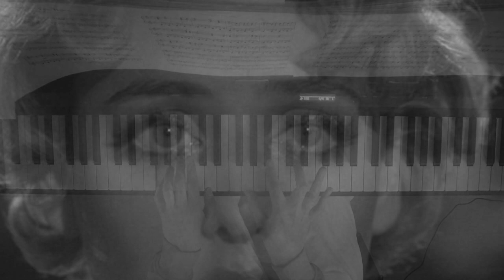Candyman - It Was Always You Helen - Piano Solo (Philip Glass)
Candyman Theme from the movie Candyman. Composed by Philip Glass.

A true classic horror theme for solo piano. This is one of my favorite horror themes and after mine piano arrangement of It was always You Helen other people were playing it too.
I am really looking forward to the remake of the Candyman movie later on this year as it's also one of my favorite horror movies.
Phillip Glass did a marvelous job on this one!
Also I would like to thank the Bob Dahlstrom for drawing this amazing wall paint art of the Candyman. I had this idea quite some time in my mind and Bob helped me realizing this, please check out his stuff! Thanks Bob! It was great fun to play as the candyman in the mouth of the Candyman :O)

What should be the next horror theme you want me to cover?

It was always you helen from the soundtrack Candyman. Composed by Philip Glass.
I simply love this theme from one of my all time favorite horror movies. Probably my favorite. The story is amazing and I love the ending. If you are not familiar with this movie I really recommend it.
This piece is one of the best piano horror themes I know. I really like the old school synthesizer sound used in the original but I thought a piano cover would be very interesting. I hope you like it as well.

Candy Man - It Was Always You Helen- Piano Solo (Philip Glass)